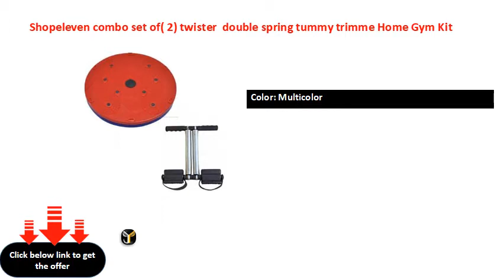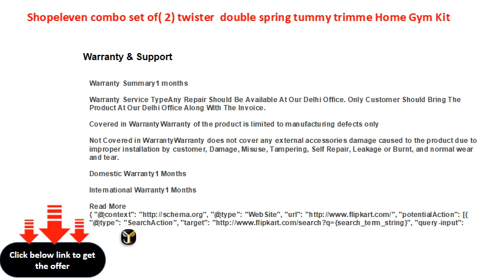Shopeleven combo set of 2 twister double spring tummy trimme Home Gym Kit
Sport Type: Home Gym
Ideal For: Men, Women
Color: Multicolor